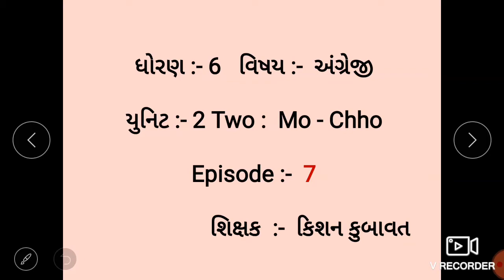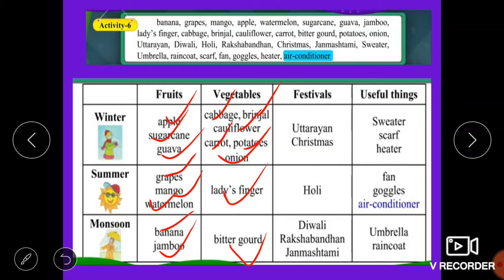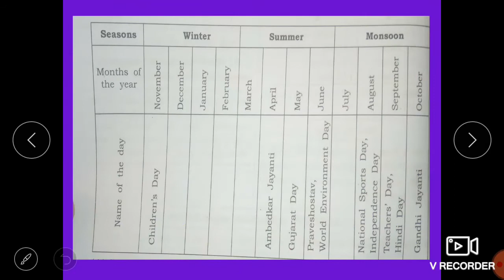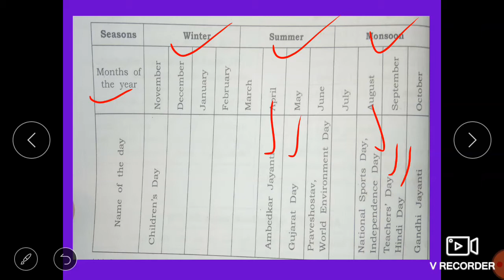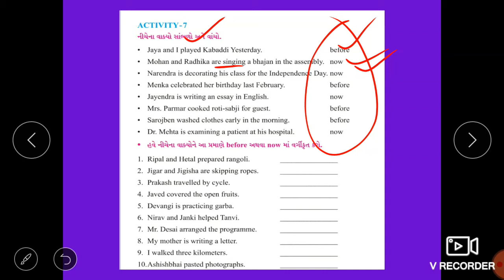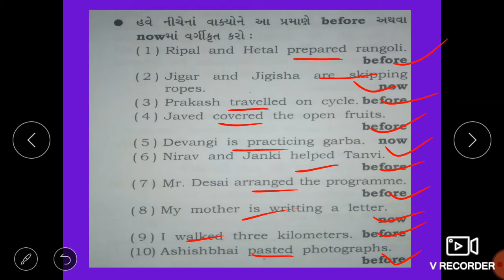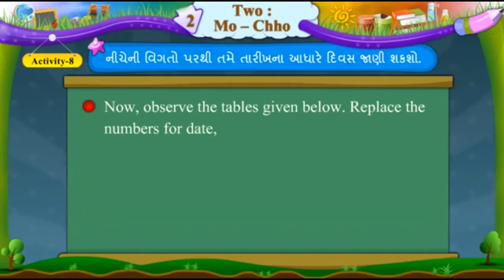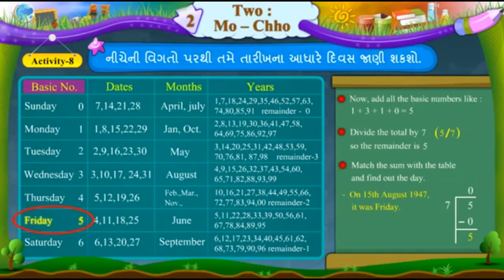English, Std 6, Unit 2 , Part 7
આ વિડીયોમાં Activity - 6 to 8 ની સંપૂર્ણ સમજુતી આપવામાં આવી છે.